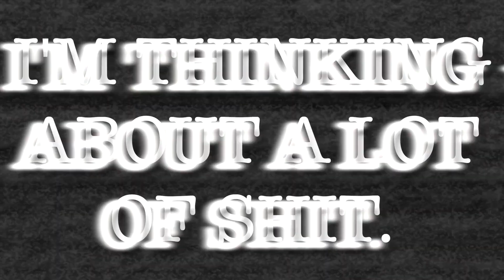Can You Don't? | Whoops. Natural Gas. Pasture. Tree Well.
If you had to get a QR code tattooed above your genitals, what would it link people to when they scanned it? Let's talk about that, teaching a bird to be a total creep, being the talent scout for the St. Jude commercials, pulling a machete on a karaoke DJ for not letting you sing another song, and more on today's episode of Can You Don't?
*** Wanna become part of The Gaggle and access all the extra content on the end of each episode PLUS tons more?! It would mean the world to us